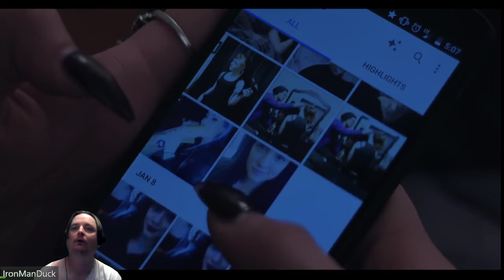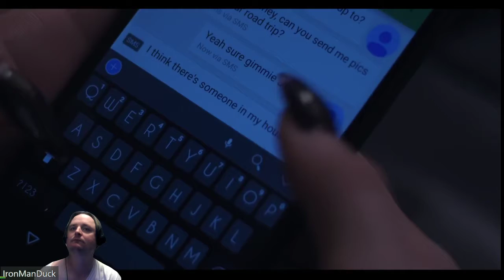my reaction to NIGHT NIGHT NANCY Short Horror Film july 11 2021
a woman is woken up from a text from her boyfriend about his trip only to find out that things are about to go real bad for her. if there is any thing you like me to react to drop the title in the comments and I will react to it as soon as I can . show my page some love with a like share and a sub tyvm have a good one